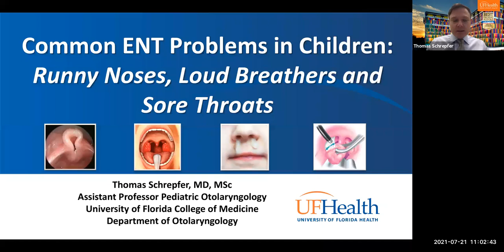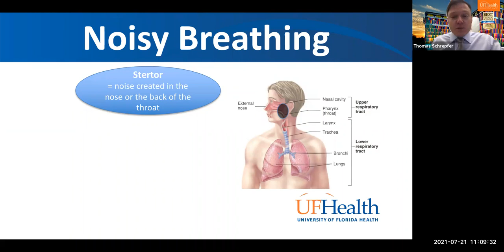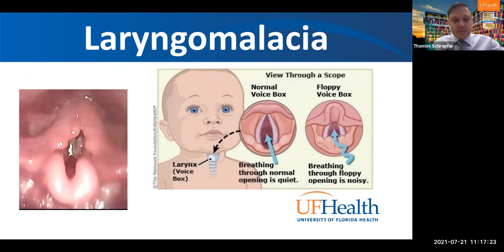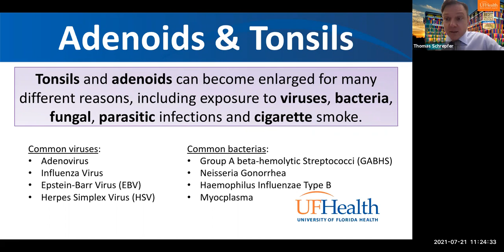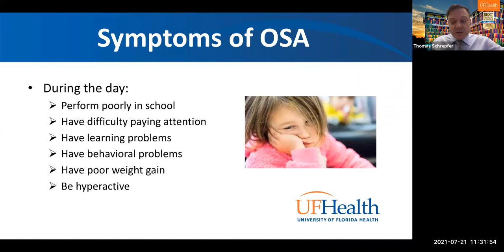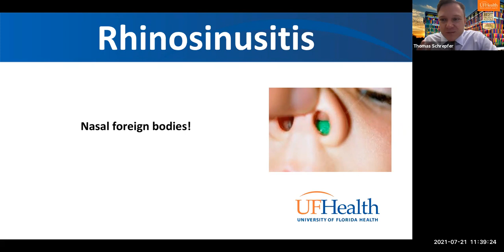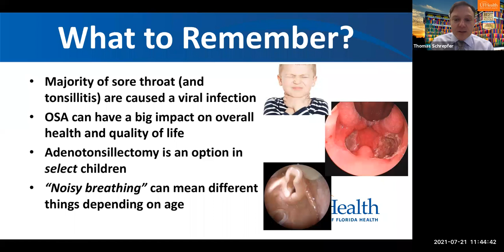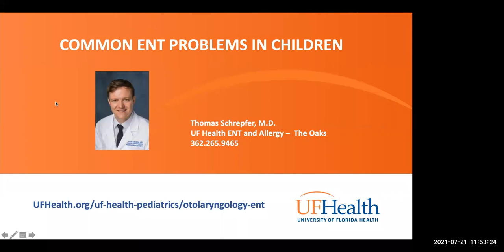Common ENT problems in children [Free webinar]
Let's face it. Parents have a lot on their plates these days, and it can be hard to know what's normal for a child or when to be concerned. Is an infant with noisy breathing or a child who snores a reason for a trip to the doctor? What if a child has recurrent sinus infections or tonsillitis? Learn what's normal and when to seek the help of pediatric ear, nose and throat, ENT, specialist.

Hear from Thomas Schrepfer, M.D., Pediatric Otolaryngologist from UF Health ENT and Allergy at The Oaks during this event.